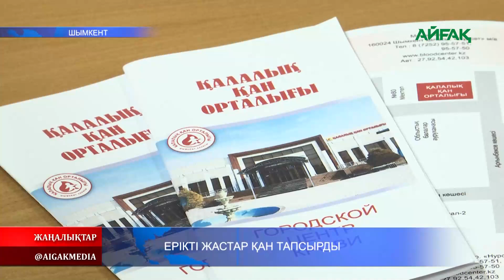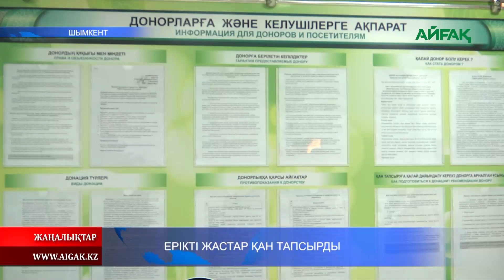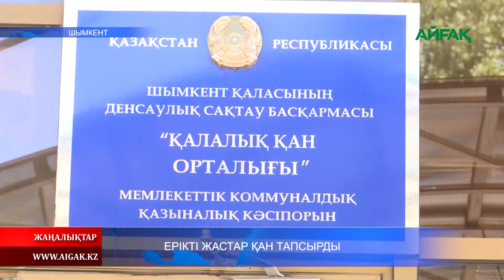05.08.2024 ж. ЕРІКТІ ЖАСТАР ҚАН ТАПСЫРДЫ